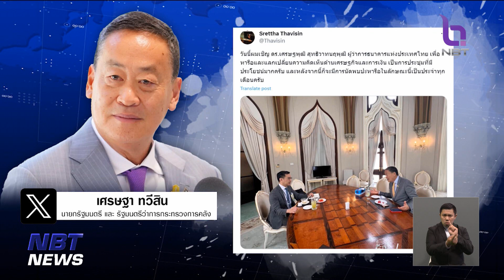นายกฯ หารือ ผู้ว่าฯธปท. แลกเปลี่ยนความเห็น ด้านเศรษฐกิจ-การเงิน ข่าวค่ำ วันที่ 2 ตุลาคม 2566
อีกหนึ่งนัดหมายสำคัญของนายกรัฐมนตรีวันนี้ คือการนัดพูดคุยส่วนตัว กับผู้ว่าการธนาคารแห่งประเทศไทย ที่ทำเนียบรัฐบาล หลังการหารือเสร็จสิ้น ทั้ง 2 คน  ไม่ได้ให้สัมภาษณ์กับสื่อ แต่นายกรัฐมนตรีได้ โพสข้อความผ่าน X หรือ Twitter  ว่า มีการแลกเปลี่ยนความคิดเห็น ด้านเศรษฐกิจ และการเงิน